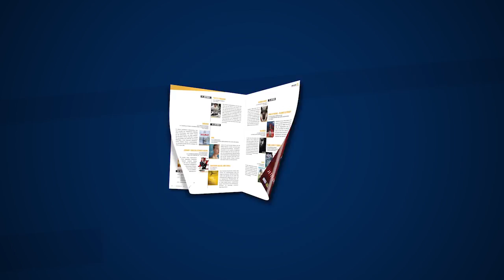FILM APP - DER LÄUFER | A STAR IS BORN